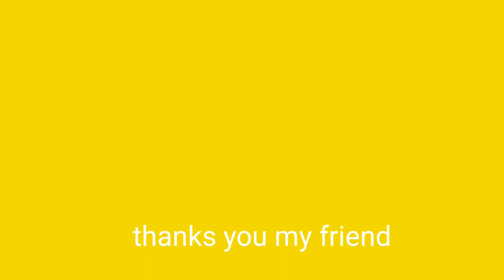Friendship story in Kannada, Pet Animals Story , Pets Story, kindness, Friendly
This video between two Animals
One is Squirrel and another one is Monkey
They become best friends
This story on